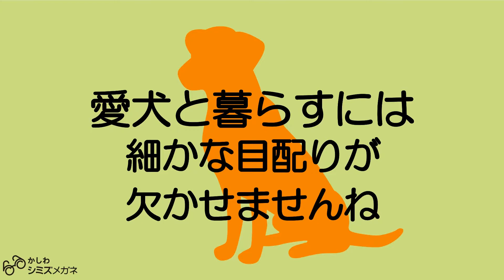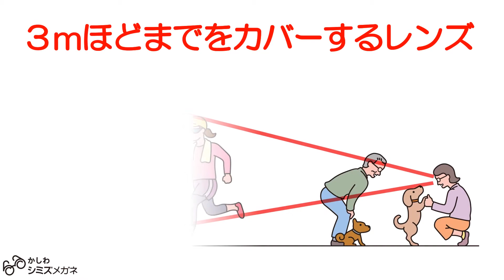ジャック・ラッセル・テリアとの暮らしを快適にするアイテム